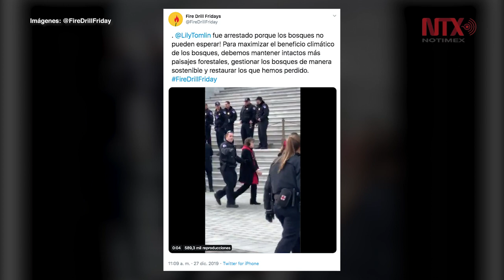Arrestan a la actriz Lily Tomlin por protestar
La actriz estadounidense Lily Tomlin fue arrestada este viernes por protestar contra el cambio climático, en una manifestación en la que se unió a su compañera de televisión, Jane Fonda.